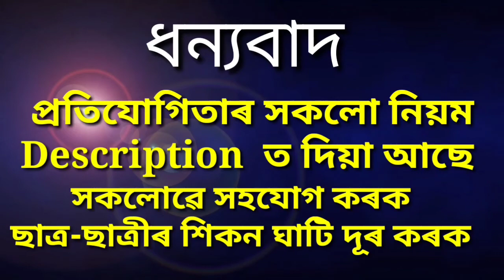অনলাইন কবিতা আবৃত্তি প্ৰতিযোগিতা ৷ প্ৰতিযোগি নং:209 ৷ ৰোহিত নাথ ৷ নাওবৈচা ৷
_নমস্কাৰ, _

শৈক্ষিক অভিনন্দন গ্ৰহণ কৰিব ৷  দেশত কৰোণাৰ দৰে মহামাৰীৰ বাবে যি শৈক্ষিক ঘাটি সৃষ্টি হৈছে তাৰ কিছু উপশম কৰাৰ উদ্দেশ্যে
ডেকামাজগাঁও প্ৰাথমিক বিদ্যালয়ৰ উদ্যোগত আৰু দক্ষিণ ডেকাপাম মণ্ডলৰ সহযোগত এখনি অনলাইন কবিতা আবৃত্তি প্ৰতিযোগিতাৰ আয়োজন কৰা হৈছে ৷গতিকে সকলো মাধ্যমৰ প্ৰতিযোগিতাৰ বাবে প্ৰতিযোগিসকলৰ পৰা কবিতা আবৃত্তি বিচৰা হৈছে.

প্ৰতিযোগিতা দুটা স্তৰত অনুষ্ঠিত কৰা হ'ব ৷
1/ নিম্ন প্ৰাথমিক ( প্ৰথম শ্ৰেণীৰপৰা পঞ্চম শ্ৰেণীলৈ)
2/উচ্চ প্ৰাথমিক ( ষষ্ঠ ৰ পৰা অষ্টম শ্ৰেণীলৈ)

প্ৰতিযোগিতাৰ বিষয় দুটা হ'ব-
1/ইংৰাজী কবিতা
2/ অসমীয়া কবিতা

1/ কবিতাটি  পাঠ্যপুথিৰ হ'ব লাগিব ৷
2/ আবৃত্তি কৰা কবিতাটি ভিডিঅ ৰেকৰ্ডিং কৰি পঠাব লাগিব লাগিব ৷
3/এজন প্ৰতিযোগিয়ে এটা বিষয়ৰ এটাহে কবিতা দিব পাৰিব ৷
/প্ৰতিযোগিৰ নাম,  বিদ্যালয়ৰ নাম, ঠিকনা লিখি পঠাব ৷
4/ ভিডঅ বিলাক আমালৈ

নম্বৰত whats app কৰিব ৷
5/ প্ৰতিযোগিতা সদৌ অসম ভিত্তিত অনুস্থিত হ'ব ৷

1/ আবৃত্তি কৰা ভিডিঅবিলাক Youtube আৰু ফেচবুক পেজৰ দ্বাৰা প্ৰচাৰ কৰা হ'ব ৷
2/ Public Reaction ৰ ওপৰত ভিত্তি কৰি
প্ৰতিটো বিভাগতে প্ৰথম শীৰ্ষ 10 গৰাকীৰ মাজৰ পৰা বিচাৰকৰ দ্বাৰা বিজয়ী নিৰ্বাচন কৰা হ'ব ৷
3/ প্ৰতিযোগিতাত 4 জন বিচাৰক আৰু এজন সঞ্চালক আছে ৷

বিজয়ী প্ৰতিযোগিক একোখনকৈ আকৰ্ষণীয় কিতাপ প্ৰদান কৰা হ'ব ৷

তলত আমাৰ Youtube আৰু Facebook লিংক দিয়া হ'ল ৷

এইদুটা লিংকত গৈ আপোনালোকে ভিডিঅবিলাক চাব পাৰিব ৷

বিদ্ৰ:- সকলো শিক্ষক, অভিভাৱক আৰু ছাত্ৰ-ছাত্ৰীয়ে গুৰুত্ব দিয়েযেন .

_ধন্যবাদ_